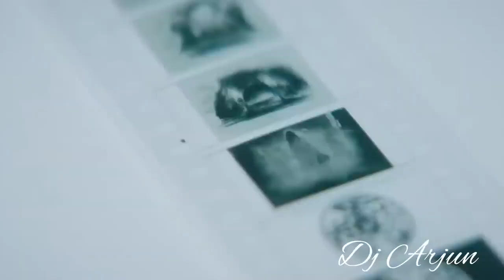𝐀𝐋𝐀𝐍 𝐖𝐀𝐋𝐊𝐄𝐑 𝕄𝔸𝕊ℍ𝕌ℙ 𝕊𝕆ℕ𝔾